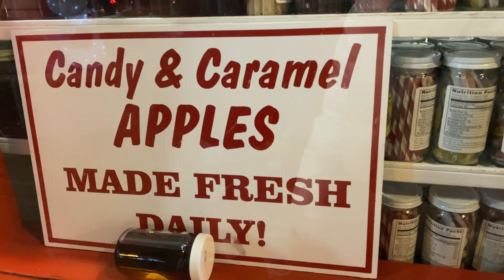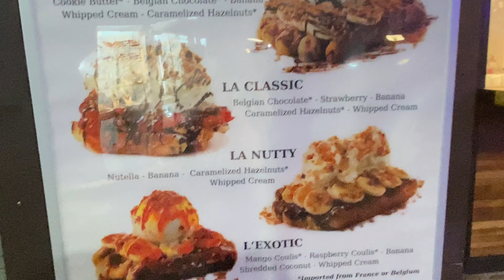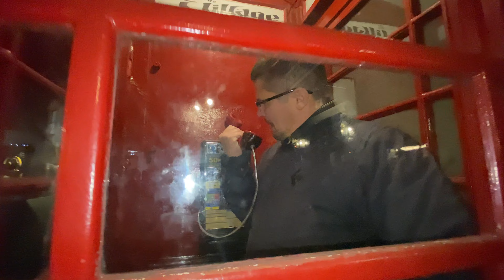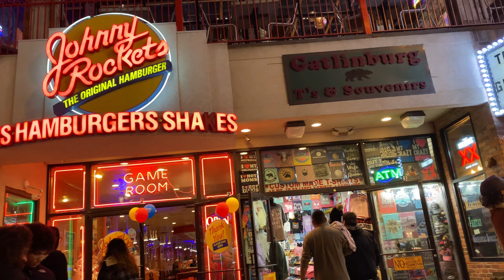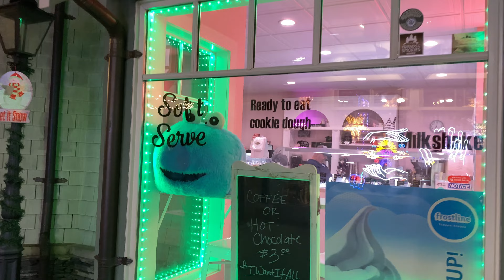Путешествие Город в горах. Производство конфет в Америке. Сувенирные, самогонные лавки.Шопинг. Vlog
Привет. Меня зовут Лида. Я проживаю в Америке. Мы отправились в путешествие. Отдых в горах, в сказочном городе Гетлинбург. Город среди гор и реки. Красивое, сказочное место. Природа, горные пейзажи, тематические, сувенирные лавки. Самогонный магазин, разновидность напитков. Огромный магазин конфет, станки для изготовления конфет. Производство конфет в Америке. Красота вечернего города. Добро пожаловать в мою жизнь. Влог Vlog